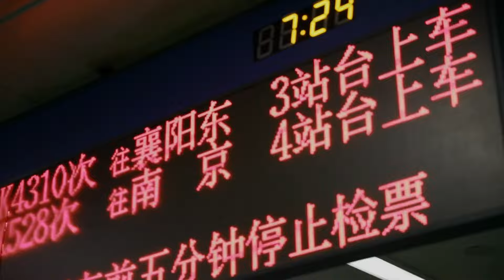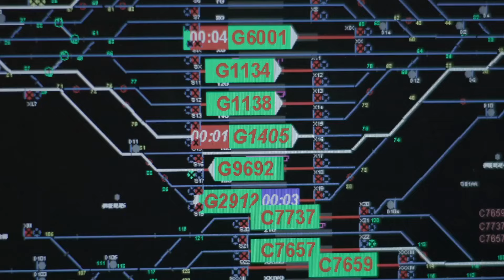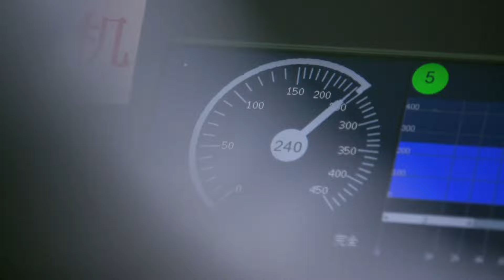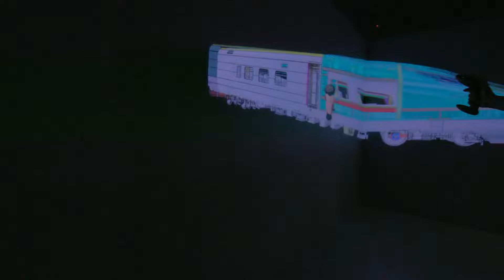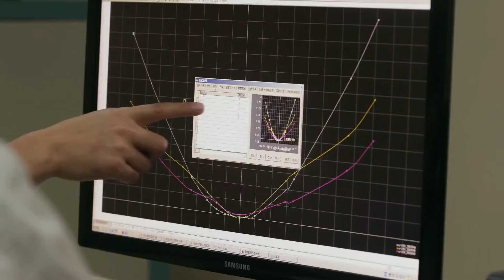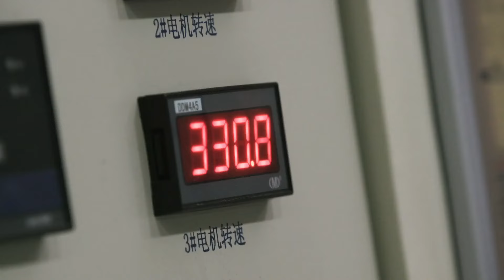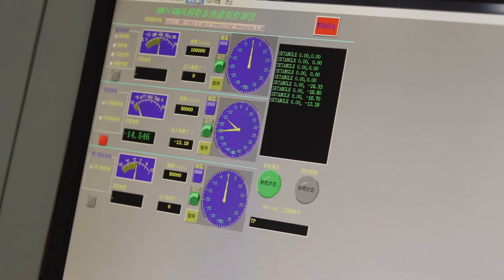中国速度你知道多少？揭秘全球最大的高铁生产基地和它背后的故事！《超级工程Ⅱ》 China's Mega Projects 2 | China Zone - 纪录片